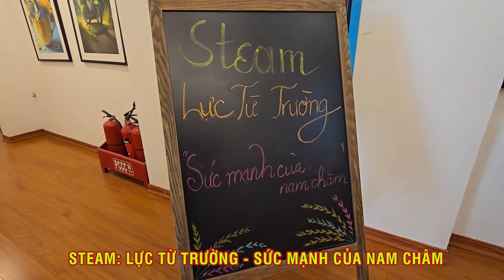👉STEAM: THÍ NGHIỆM VUI VỀ NAM CHÂM - "LỰC TỪ TRƯỜNG, SỨC MẠNH CỦA NAM CHÂM "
🌿Trẻ em luôn thích khám phá thế giới xung quanh. Mầm non Anhxtanh Bắc Ninh rất chú trọng vào các bài giảng Steam trong việc dạy trẻ thực hiện các thí nghiệm giúp bé tìm hiểu, học hỏi những điều bổ ích về tự nhiên đơn giản nhất. Để giúp trẻ khám phá thế giới xung quanh, kích thích khả năng tư duy, sáng tạo mời ba mẹ và các bé cùng khám phá vài thí nghiệm nhỏ để tìm hiểu về nam châm nhé.
⏱Nam châm là một loại quặng sắt có từ trường và từ trường của nó chịu ảnh hưởng bởi từ trường của trái đất. Trái đất vốn là một nam châm khổng lồ với 2 cực bắc và nam, do đó nam châm cũng có 2 cực bắc nam.
✡️Thí nghiệm không những nuôi dưỡng niềm đam mê khoa học của học sinh Mầm non Anhxtanh Bắc Ninh mà còn giúp các con có được mẹo vặt ứng dụng trong cuộc sống và hiểu rõ hơn về tính chất của kim loại
MẦM NON ANHXTANH BẮC NINH
 🏠Địa chỉ: Số 128 Đường Hai Bà Trưng, Thành phố Bắc Ninh, Bắc Ninh
 BỘ PHẬN TUYỂN SINH
Cô: Nguyễn Thị Trang: 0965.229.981
Cô : Vũ Thị Thúy - 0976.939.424